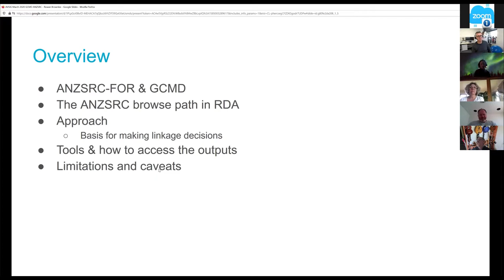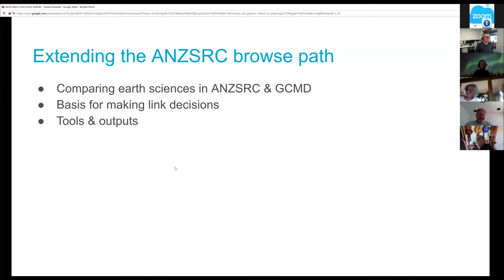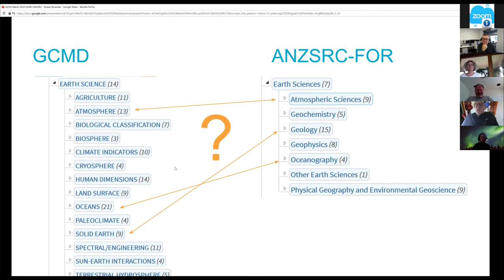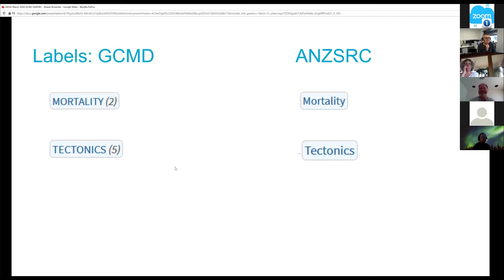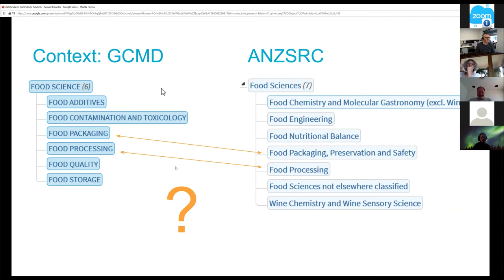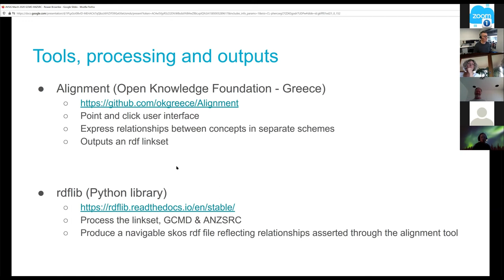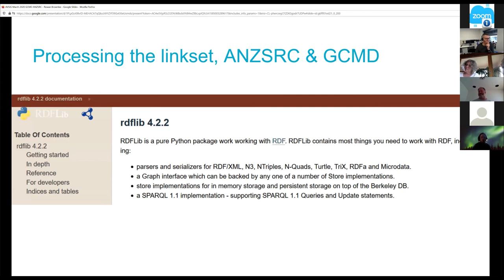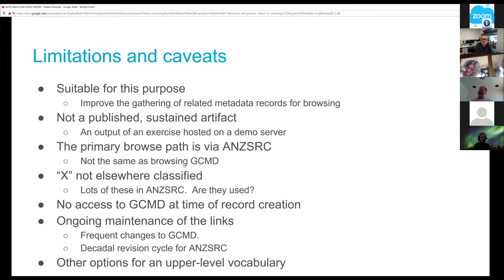Extending an ANZSRC-FOR browse path by linking the GCMD earth sciences keyword set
Presented by Rowan Brownlee at the March 2020 AVSIG meeting - Extending an ANZSRC-FOR browse path by linking the GCMD earth sciences keyword set